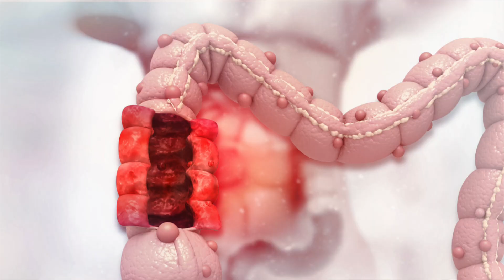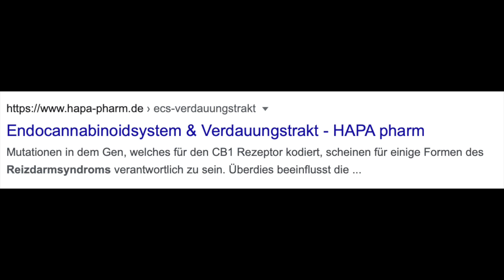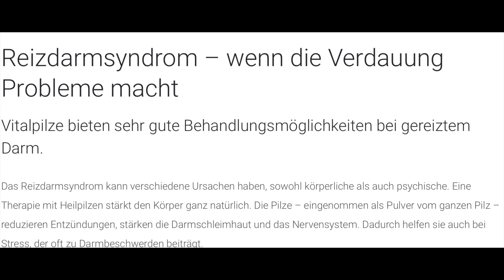Reizdarmsyndrom: Der Verdauung mit Naturheilkunde helfen | Tipps & Tricks für Betroffene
⬇️ Hier kommst Du zu meinen Empfehlungen - öffne die Infobox mit ,,mehr ansehen’’:
Ich bin zertifizierte Ernährungsberaterin und staatlich geprüfte ganzheitliche Gesundheitsberaterin und teile hier mein Wissen mit Euch.

Die wichtigsten Nährstoffe für eine gute Gesundheit:
👉 *Magnesium (Bei Stress & als Aktivator für über 600 enzymatische Prozesse im Körper)
👉 *B-Vitamine (Für ein starkes Nervensystem und zur Produktion von wichtigen Hormonen)
👉 *Vitamin D3+K2 (Jeder 3. Deutsche hat einen zu niedrigen Wert)

Wichtige Dinge für einen gesünderen Alltag:
👉 Dieses CBD Öl verwende ich beim Periodenschmerzen & mehr:
👉 *Die beste Trockenbürste (bei Cellulite und Lymphstau):
Du bekommst mit ,,saskia2020'' im Shop 10% Nachlass
👉 *Biologische Propolisprodukte & Manuka Honig:

Nimm deine Gesundheit selbst in die Hand:
👉 *Nahrungsmittelunverträglichkeitstest (Bei Verdauungsbeschwerden, Blähungen und mehr):
👉 *Stuhlanalyse (Wie gesund ist mein Darm? Was muss ich verbessern?):
hier bekommst Du 10% mit SASKIA10

‼️W I C H T I G : Meine Gesundheitsinformationen und Erfahrungen sind lediglich als Information gedacht & ersetzen nicht die professionelle Beratung u. Behandlung durch einen Arzt oder Heilpraktiker. Ich übernehme keine Haftung für Schäden, die in irgendeiner Art und Weise aus der Anwendung meiner Info's entstehen, da ich lediglich meine Erfahrungen weitergebe. Ebenso wird keine Haftung für externe Kommentare und Links übernommen! Jeder ist für seine Gesundheit selbst verantwortlich. Bei ernstzunehmenden Erkrankungen empfehle ich immer einen Arzt, Apotheker oder Heilpraktiker aufzusuchen. ‼️